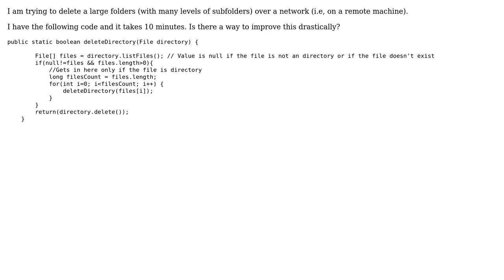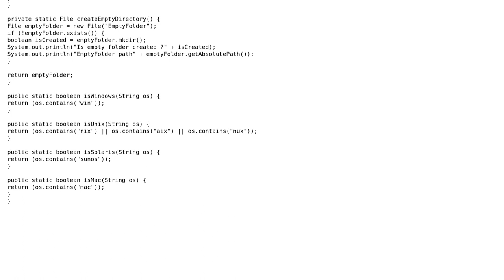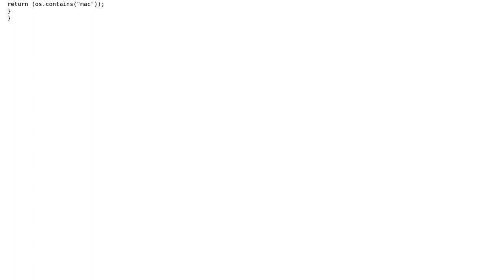Code Review: Deleting large folders on remote machines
With thanks & praise to God, and with thanks to the many people who have made this project possible! | Content (except music & images) licensed under CC BY-SA | Music | Images & others | With thanks to user sol4me user rolfl user Jamal user hop and the Stack Exchange Network Trademarks are property of their respective owners. You are responsible for your own actions.